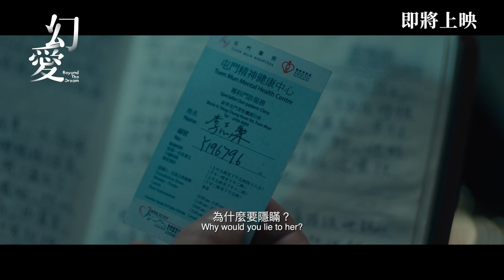Comma文化中心 - 《幻愛》BEYOND THE DREAM 預告片Trailer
【故事大綱】
善良戇直的小學教師阿樂（劉俊謙 飾演），是精神分裂症康復者，渴望愛情但從來不敢戀愛。他在街頭偶遇了清麗脫俗的欣欣（蔡思韵 飾演），一見鍾情卻爭扎應否透露病情，不幸再次病發，被幻覺纏繞。他更發現她的真正身分，竟然是個攻於心計的心理輔導員？二人發展出一段懸疑曲折的禁戀，疑幻似真。